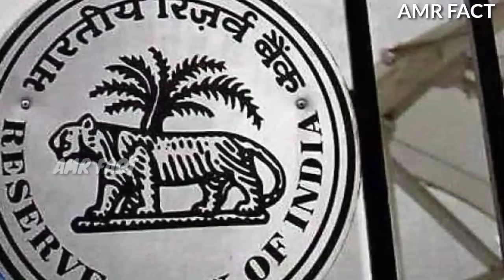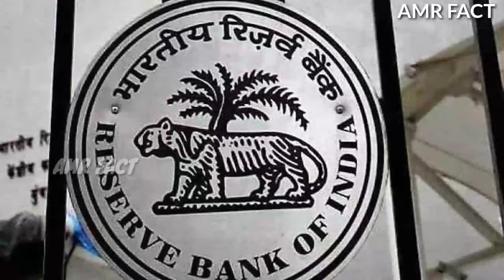സഹകരണ ബാങ്കുകളിൽ RBI ഇടപെടൽ | Latest malayalam news